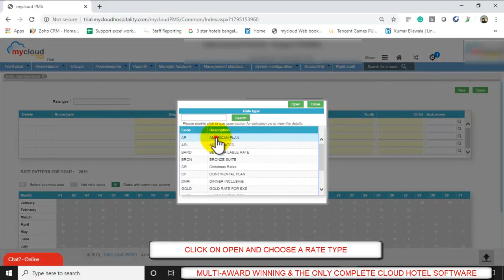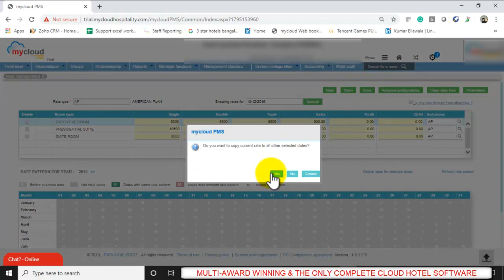How to Change for Rates for Date and Range in mycloud Hotel Software | Best Hotel Software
New to mycloud? Begin exploring the video that explains how to change for rates for date and range in mycloud hotel software dashboard.

About mycloud Hospitality
With an intuitive design and ready-to-use features, mycloud is a complete cloud-based hotel management software that automates complete hotel operations and improves revenue within your budget. It is used and trusted by 1100+ hotels worldwide.